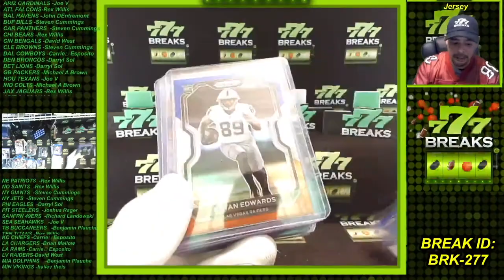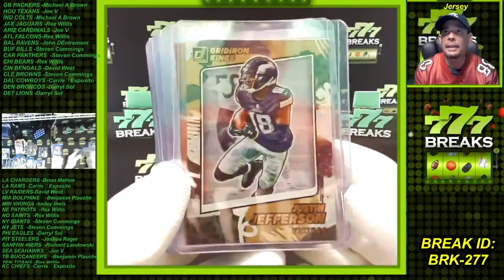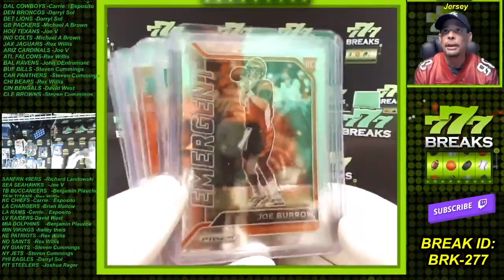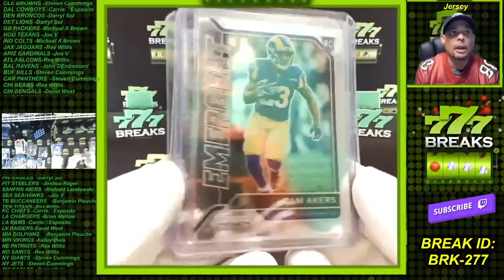777 BREAKS BRK-277 Fire Focus